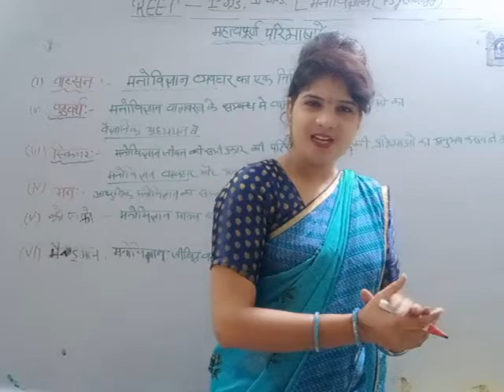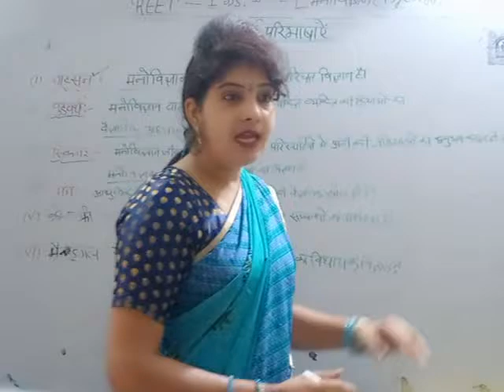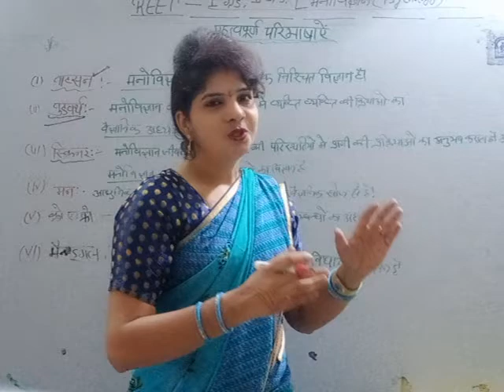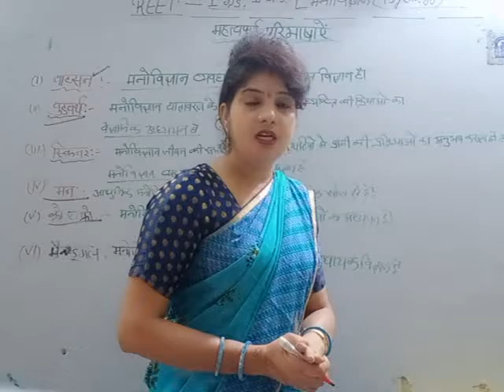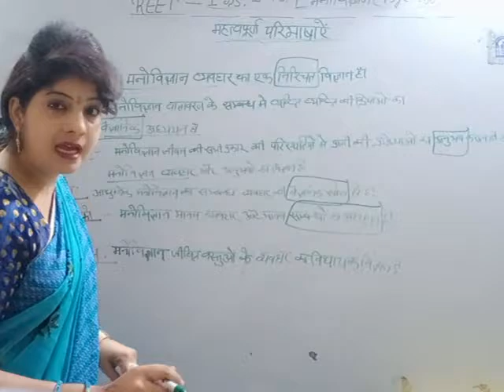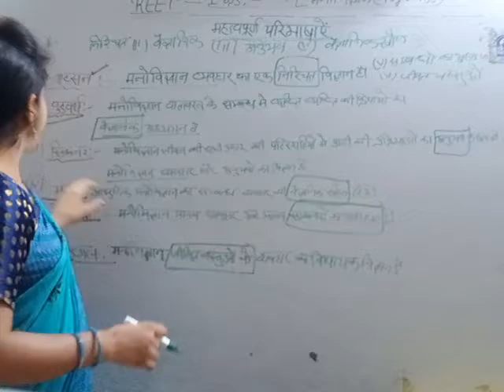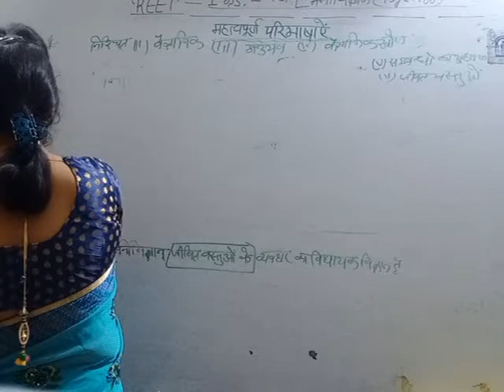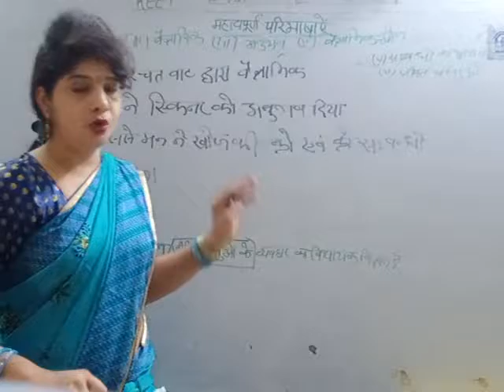मनोविज्ञान की महत्त्व पूर्ण परिभाषाएं | Different definition of psychology | REET | Grade 1